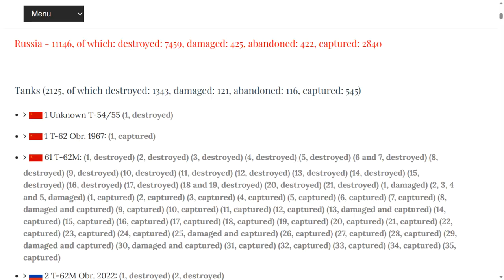Updates July 15 Midnight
July 15th, Midnight Saturday

00:00 Day 507
00:14 Big Picture.
00:33 Dnieper Line.
00:47 Zaporizhzhya Front.
01:07 East Front, Donetsk.
01:27 Bakhmut Area.
02:08 Oskil Border Front.
02:25 Northern Border.
02:35 Black Sea.
02:55 Ukraine World Related.